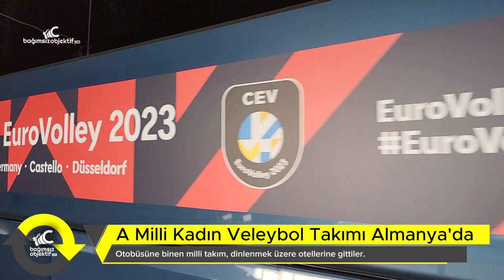Türkiye A Milli Kadın Voleybol Takımı Avrupa Şampiyonası turları için Almanya'ya geldi Ağustos 2023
TÜRKİYE MİLLİ TAKIMI ALMANYA'DA SAHAYA ÇIKACAK
A Milli Kadın Voleybol Takımı'nın yer aldığı C Grubu'nda karşılaşmalar Almanya'nın Düsseldorf kentinde yapılacak.
Filenin Sultanları, grup karşılaşmalarına 18 Ağustos Cuma günü İsveç maçıyla başlayacak.
Burg-Warchter Castello Salonu'ndaki maçta ilk servis, 17.00'de atılacak.
Daniele Santerelli yönetimdeki Milli takımın kadrosunda şu oyuncular yer alıyor:
Libero: Simge Aköz,(ECZACIBAŞI) Ayça Aykaç,(VAKIFBANK) Gizem Örge (FENERBAHÇE)
Pasör: Cansu Özbay, (VAKIFBANK) Elif Şahin (ECZACIBAŞI)
Orta oyuncu: Eda Erdem, ( FENERBAHÇE) Zehra Güneş, (VAKIFBANK) Aslı Kalaç, (FENERBAHÇE) Kübra Akman (THY)
Pasör çaprazı: Melissa Vargas (FENERBAHÇE)
Smaçör: Hande Baladın, (ECZACIBAŞI) İlkin Aydın, (GALATASARAY) Derya Cebecioğlu,(VAKIFBANK) Ebrar Karakurt (NOVARA=İTALYA)
MİLLİ TAKIMIN MAÇ PROGRAMI
A Milli Kadın Takımı'nın organizasyondaki Almanya saati maç programı:
18 Ağustos Cuma: 17.00 Türkiye-İsveç
20 Ağustos Pazar: 20.00 Türkiye-Azerbaycan
21 Ağustos Pazartesi: 17.00 Çekya-Türkiye
23 Ağustos Çarşamba: 17.00 Yunanistan-Türkiye
24 Ağustos Perşembe: 20.00 Türkiye-Almanya